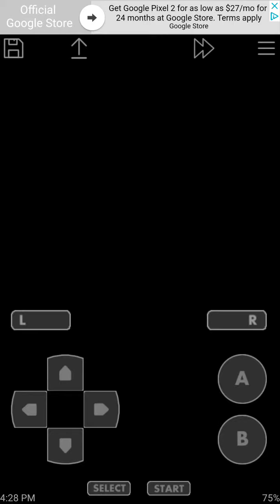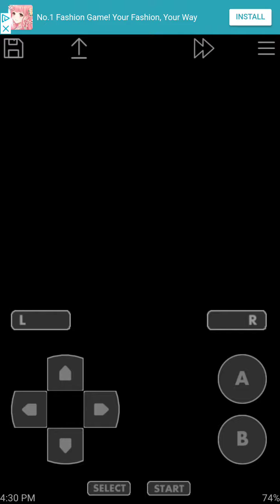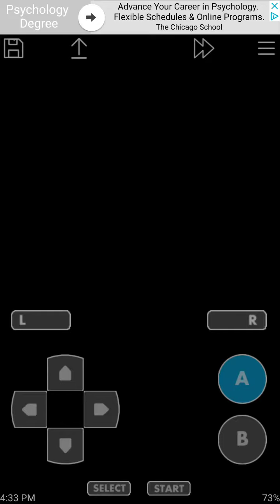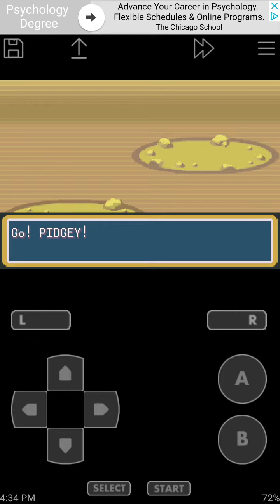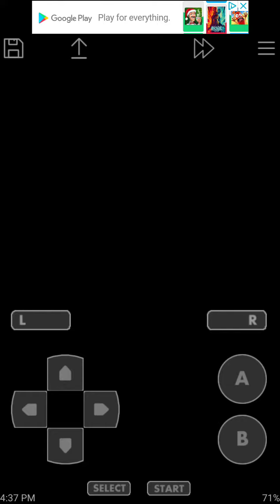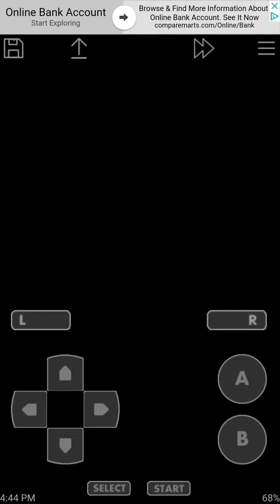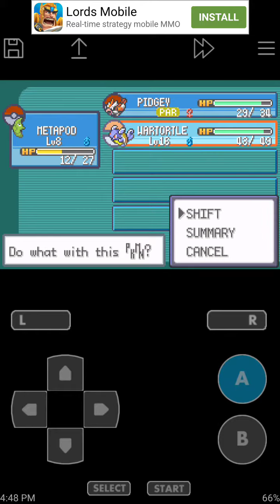Pokemon firered roleplay#4 Squirtle evolves into a Wartortle!